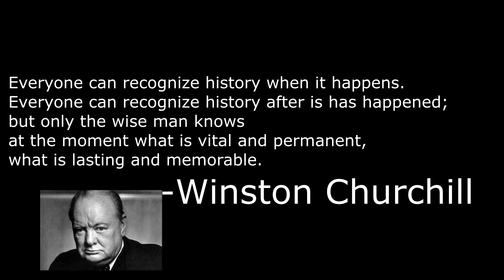Sears Lincoln Park Collapse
On 6/25/24 Sears Lincoln Park Collapsed and would never be the same again, much of the major components of the building collapsed in either a massive fail of the Demolition process or a major step in the Demolition process, you guys be the judge

for more footage of the Sears Lincoln Park during Demolition and before Demolition